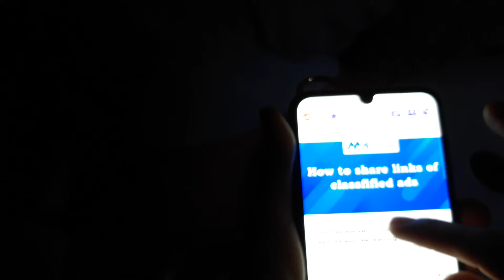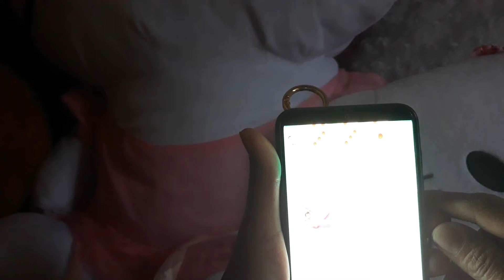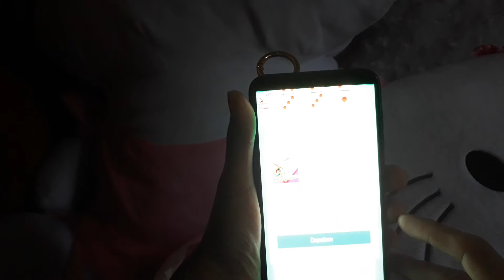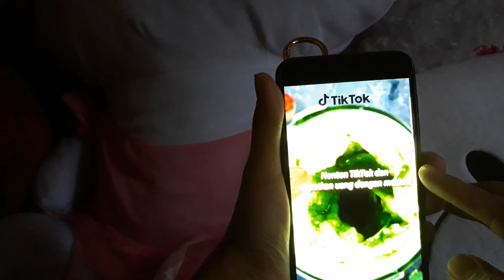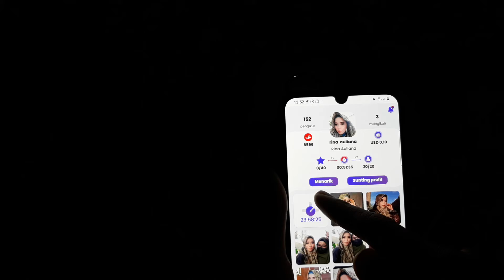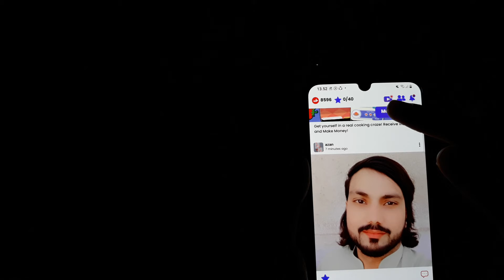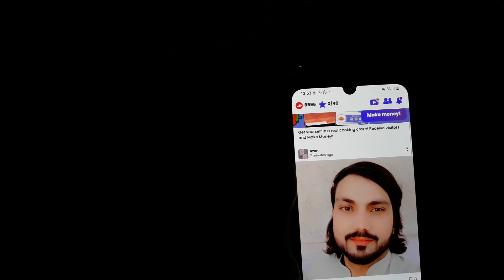WAJIB NYOBA......APLIKASI PENGHASIL UANG SANGAT REKOMENDASI..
kalian wajib punya aplikasi ini agar mendapatkan penghasilan USD dengan cara LIKE POSTINGAN ORANG LAIN,nonton VIDEO,chat dengan orang lain atau POSTING PHOTO kita juga bakal dapat koin lho yang bisa di tukar ke mata uang USD.

CARANYA.
KLIK LINK DI BAWAH DI agar dapat free 15.000 koin